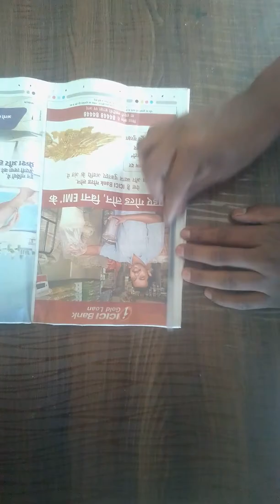Best paper flower, Beautiful paper flower stick, Home devote idea, very easy art & craft idea, C/S